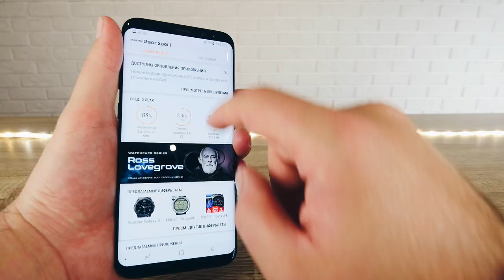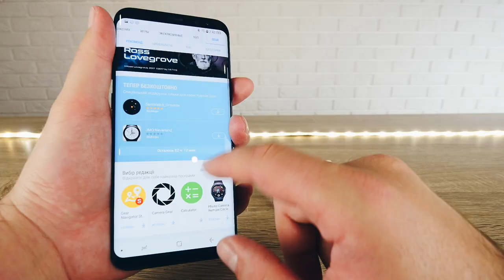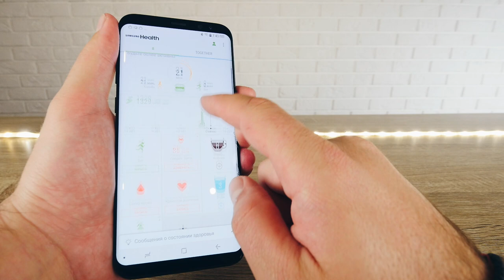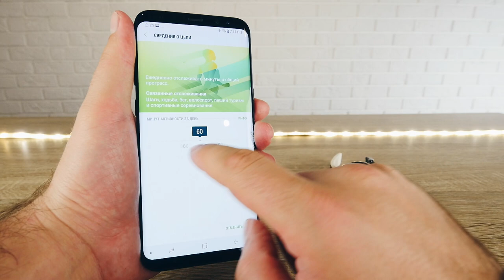Обзор Samsung Gear Sport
Samsung еще больше расширила линейку своих смарт часов, и мы готовы поделиться своим мнение про Gear Sport!

☞ТАЙМКОД:
0:39 - дизайн
1:21 - отличие от предыдущих моделей
4:08 - функции Samsung Gear Sport
7:07 - батарея
7:32 - итоги

Этот видеообзор предлагает рассмотреть самую свежую новинку в категории умных спортивных хронометров. Смарт-часы Samsung Gear Sport в начале осени были презентованы на IFA 2017, а сейчас они уже доступны на нашем рынке. Изящный дизайн новинки напоминает модель S2, а от S3 она унаследовала удобный безель.
Корпус получил полноценную влагозащиту: прибор можно без опасения погружать на глубину до 50 м. Модель оснащена усовершенствованным датчиком сердечного ритма, который корректно работает даже при наличии воды или влаги на коже.
Операционная система Tizen 3.0 обеспечивает широкую функциональность, гибкую настройку интерфейса и уведомлений. А во время занятий спортом эти смарт-часы превращаются в личного помощника, ассистента и тренера. Набор датчиков позволяет точно контролировать разные виды физической активности, вплоть до определения стиля плавания.
У Samsung Gear Sport есть 4 Гб встроенной памяти, предусмотрена поддержка беспроводных наушников. Так что во время тренировки они могут служить еще и компактным плеером. Емкость аккумулятора - 300 мАч. Узнать больше об этой модели можно, посмотрев обзор.